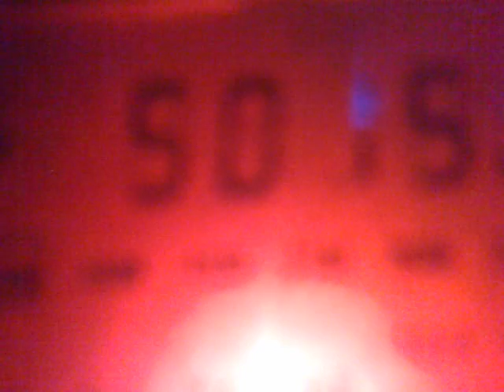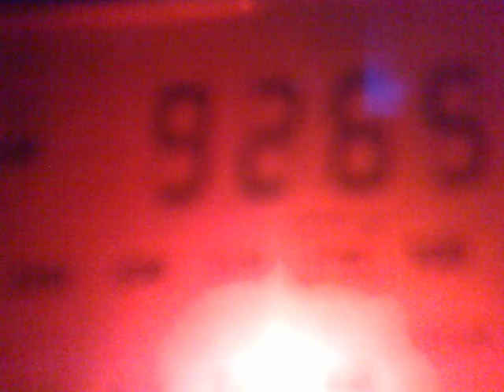1709201411624 Some American SW stations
7505 kHz, 02:20 UTC - WRNO, New Orleans.
7570 kHz, 02:21 UTC - RMI The Overcomer Ministry, Okeechobee 11
5015 kHz, 02:23 UTC - RMI The Overcomer Ministry, Okeechobee 3, in parallel to 7570 kHz.
9265 kHz, 02:24 UTC - WINB, Red Lion.
9955 kHz, 02:26 UTC - RMI Radio Prague, Okeechobee 10.